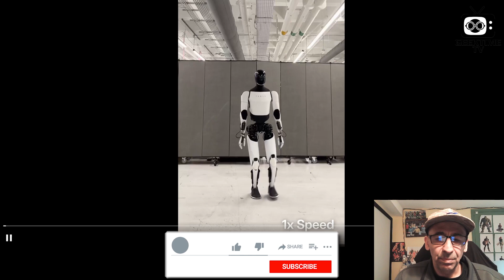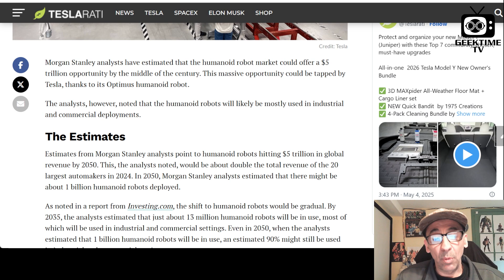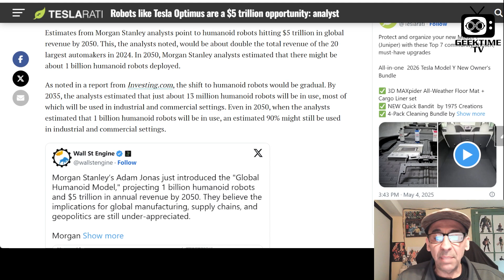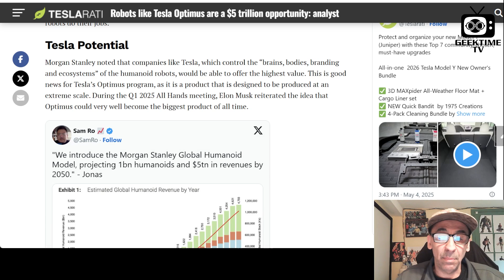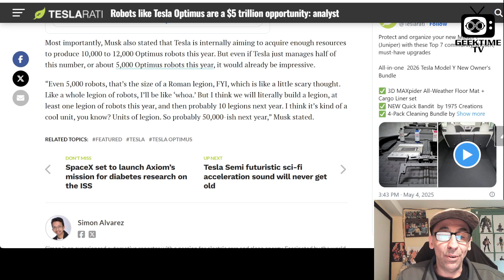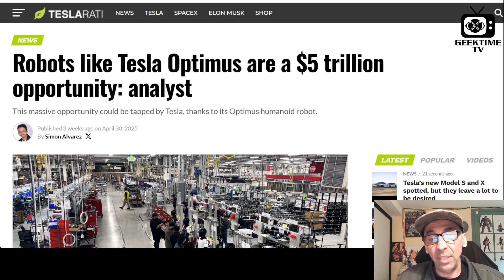Tesla Optimus - The Future Is Here!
Are we headed for a Terminator style future?  A.I. is progressing at light speed and now Morgan Stanley analysts have estimated that the humanoid robot market could offer a $5 trillion opportunity by the middle of the century. Elon Musk and Tesla seem to be in the know.